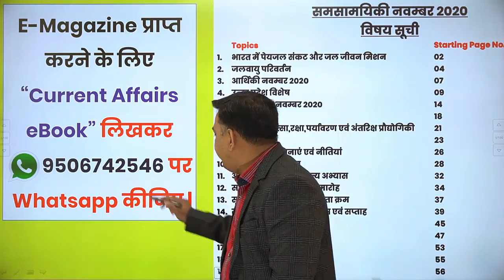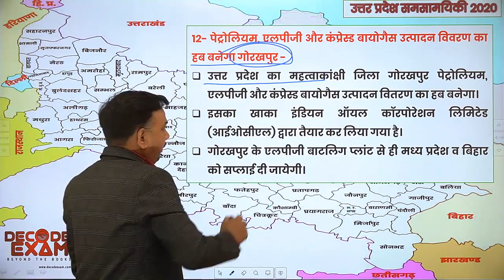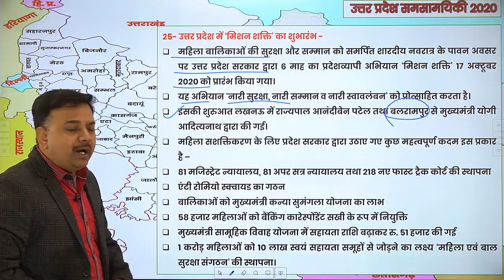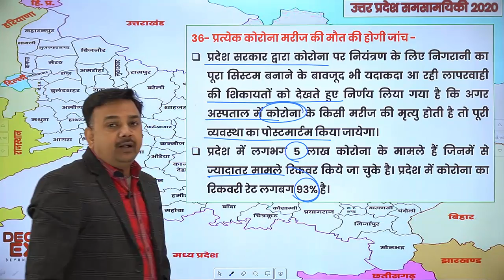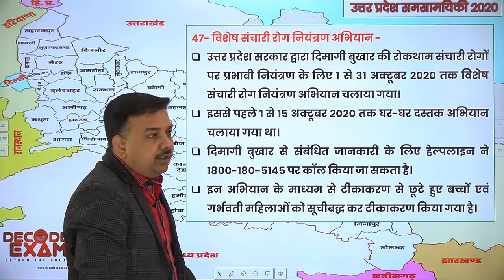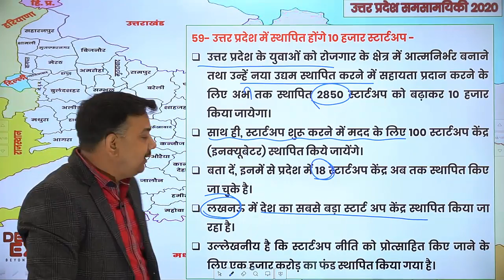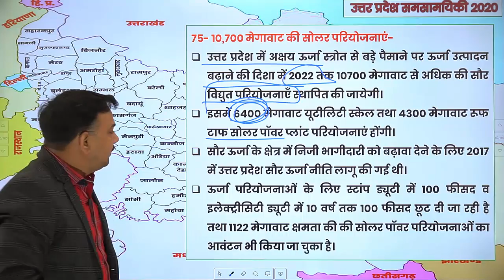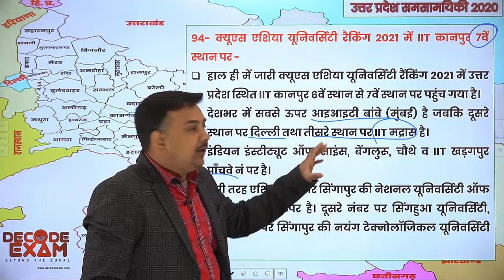उत्तर प्रदेश का सम्पूर्ण समसामयिकी (October-November 2020)/ UP Special Current Affairs 2020 / UPGK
उत्तर प्रदेश का सम्पूर्ण समसामयिकी (October-November 2020)/ UP Special Current Affairs 2020 / UP GK 2020
करेंट अफेयर्स ई-मैग्जीन नवंबर 2020 मूल्य: 25 ₹अक्टूबर 2020 पेमेंट लिंक:
करेंट अफेयर्स ई-मैग्जीन अक्टूबर 2020 मूल्य: 25 ₹अक्टूबर 2020 पेमेंट लिंक: 👇
करेंट अफेयर्स ई-मैग्जीन जनवरी से जुलाई 2020 मूल्य: 100 ₹जनवरी से जुलाई 2020 पेमेंट लिंक: 👇
पेमेंट होने के बाद आपको दो ईमेल प्राप्त होंगी जिसमें एक मेल में इस पीडीएफ को download करने के लिए लिंक होगा e-Book को वही से डाऊनलोड करना होगा तथा दूसरे ईमेल में पेमेंट की रसीद होगी।